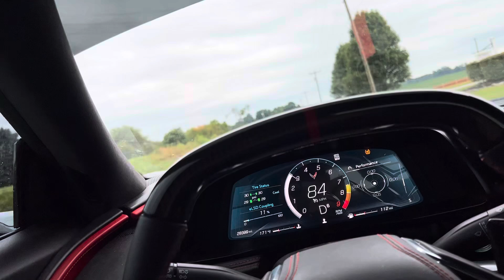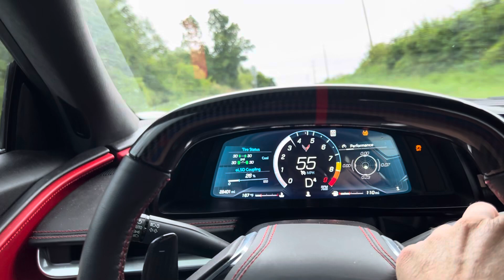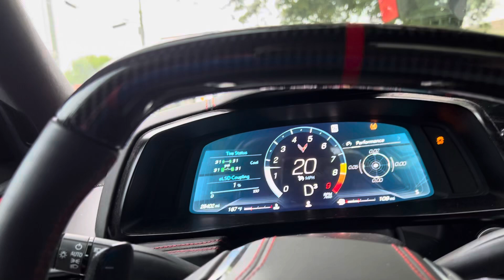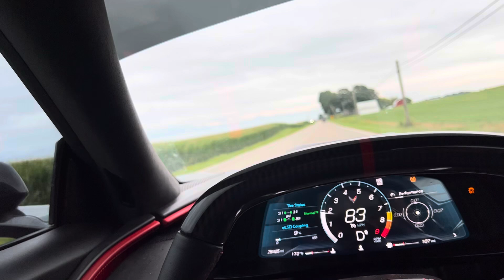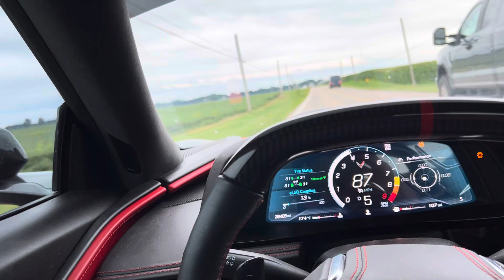c8 z06 driving